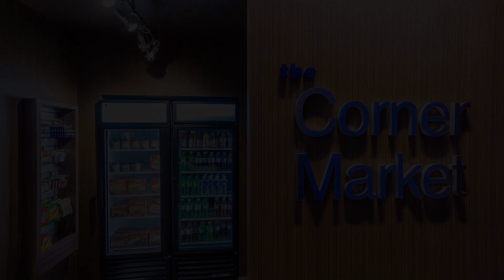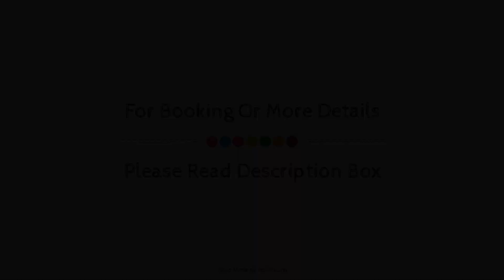Fairfield Inn & Suites by Marriott Regina, Regina (SK), Canada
About Property:
The 2-star Fairfield Inn & Suites by Marriott Regina offers comfort and convenience whether you're on business or holiday in Regina (SK). Featuring a satisfying list of amenities, guests will find their stay at the property a comfortable one. Service-minded staff will welcome and guide you at Fairfield Inn & Suites by Marriott Regina. Guestrooms are fitted with all the amenities you need for a good night's sleep. In some of the rooms, guests can find flat screen television, air conditioning, heating, desk, telephone. The property offers various recreational opportunities. Convenience and comfort make Fairfield Inn & Suites by Marriott Regina the perfect choice for your stay in Regina (SK).
Searching For
1. Fairfield Inn & Suites by Marriott Regina - Regina (SK)
2. Fairfield Inn & Suites by Marriott Regina - Regina (SK) Virtual Tour
3. Fairfield Inn & Suites by Marriott Regina - Regina (SK) Rooms
4. Fairfield Inn & Suites by Marriott Regina - Regina (SK) Amenities
5. Fairfield Inn & Suites by Marriott Regina - Regina (SK) Videos
6. Fairfield Inn & Suites by Marriott Regina - Regina (SK) Offers
7. Fairfield Inn & Suites by Marriott Regina - Regina (SK) Deals
Audio Credit:
Track Title: Blank Slate
Artist: VYEN